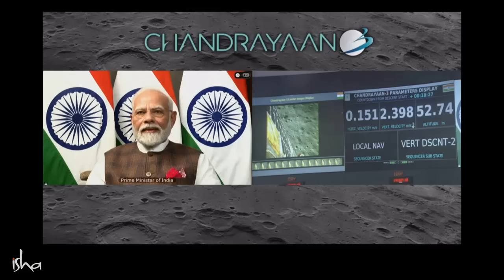ചന്ദ്രനില്‍ ശിവശക്തി വിവാദം! ഒറ്റ വാക്കില്‍ തീര്‍ത്ത് സദ്ഗുരു!! ISRO SHIV SHAKTHI POINT IN MOON